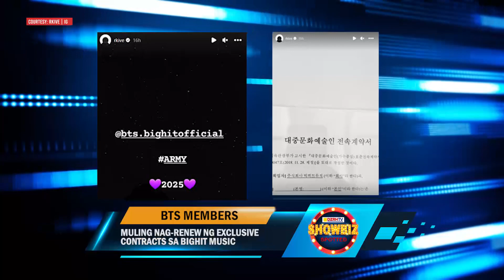BTS members, muling nag-renew ng exclusive contracts sa BigHit Music